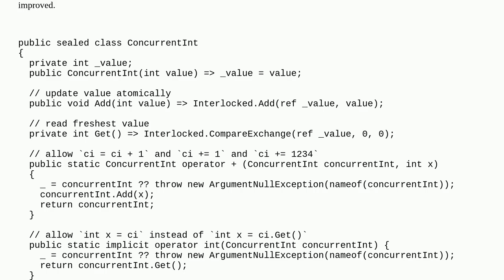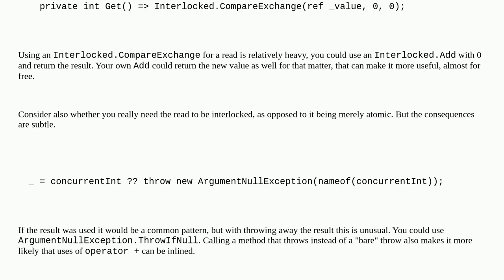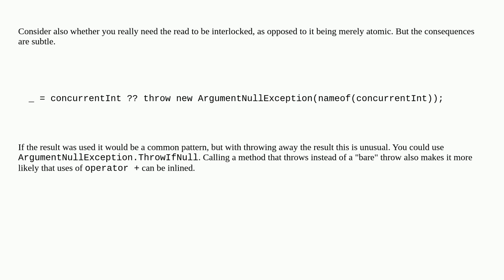Codereview: Thread-safe int wrapper in c#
Thread-safe int wrapper in c#

A special thanks goes out to the awesome community

  multithreading console .net .net-core c#